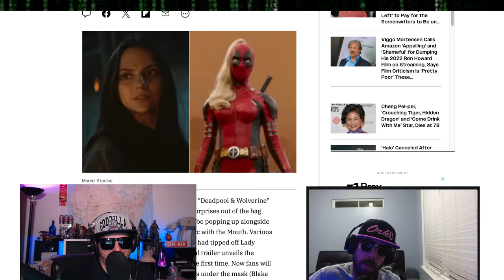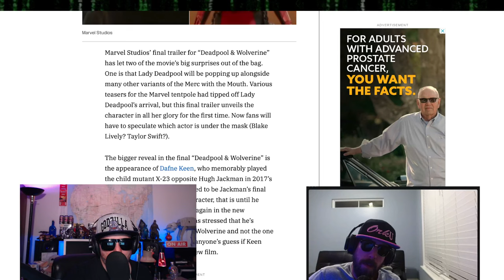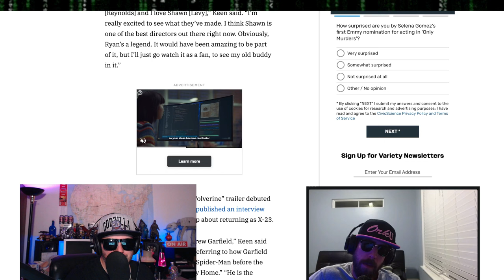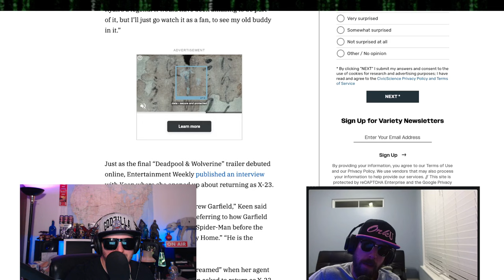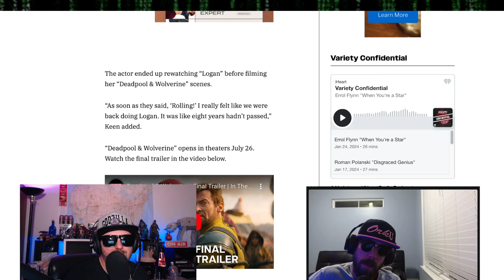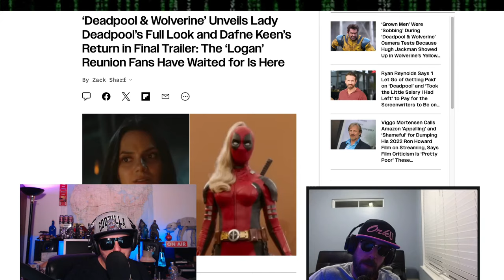Who is Lady Deadpool?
Wolverine and Deadpool is coming out.